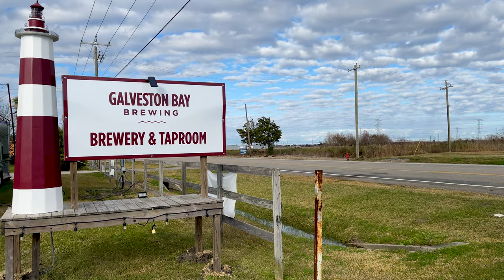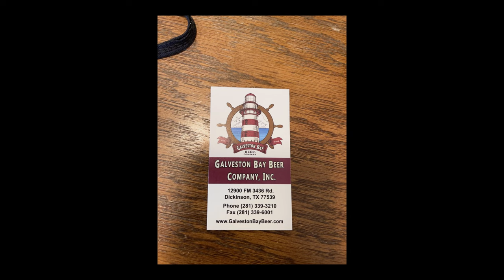Galveston Bay Brewing Company 4K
Galveston Bay Beer Company is an independent craft brewery located in Dickinson, TX with an air-conditioned taproom and newly expanded patio area. Over 12 beers on tap with new styles tapped regularly. Family-friendly. Pets are welcome on our patio.

In 2020, we added Floyd Seafood to the brewery.  Floyd's at Galveston Bay Beer is a unique collaboration to provide a Cajun menu paired with GBB Beers.  Choose from a growing selection of gumbo, boudin sliders, and more.  Check our menu for the latest

Some of the equipment you see at Galveston Bay Beer Company is from a brewery in Louisiana called Rikenjaks.  That brewery started in Jackson, Louisiana and moved to Lake Charles.  The current owners of Galveston Bay Beer bought out Rikenjaks in 2005 and moved the brewery here in 2008.  Unfortunately, Texas was a few years away from allowing craft breweries to start small and grow.  That opportunity came in 2013 and plans started to reopen the brewery. In 2019, the brewery has seen a new investment to reinvigorate the brand.

The Taproom offers small batch versions of unique and unusual brews, some only available here. We also promote the history of brewing in Galveston County through artifacts from the last 120 years.
Brewing in Galveston County
Galveston County has a rich history of brewing beer dating back to 1895 with the purchase by Adolphus Busch of property at Post Office and 34th on Galveston Island.  The Galveston brewery (named Galveston Brewing Company) was under construction in 1896 and completed in February of 1897.

One of the more prominent products was called “High Grade” and its slogan was “The beer that’s liquid food”.

In 1918 prohibition forced the end of the brewing business and a new company was formed, Southern Beverage Company. This new company focused on brewing Triple XXX Root Beer and Ginger Ale until 1927 when the Triple XXX Company bought out Southern Beverage.

In 1933 Triple XXX Company sold once again and in 1934 it became the Galveston-Houston Breweries, since Prohibition had just been repealed.  The signature beer was “Magnolia” and advertisements claimed it was “Fully Aged”.

Galveston-Houston started brewing under the name Southern Select and their phone number was 7441.  In 1940 Southern Select sold 228,439 barrels of beer, second only to Grand Prize and Pearl in the state of Texas.

By 1954 ownership had changed again and so did the phone number, it was now 5-6311.  In 1956 the brewery became Falstaff Brewing Company.  Falstaff continued to operate, even packaging for Pearl Beer, until its closure in 1982.

 The building is rundown but still stands, operational for almost 100 years as a beverage production facility.  It survived the Great Hurricane of 1900, two world wars, prohibition and the Great Depression.  All things that would have been made a little easier with a nice cold brew.

Video Filmed with a DJI Mavic Pro Drone and Iphone 12 Pro Max